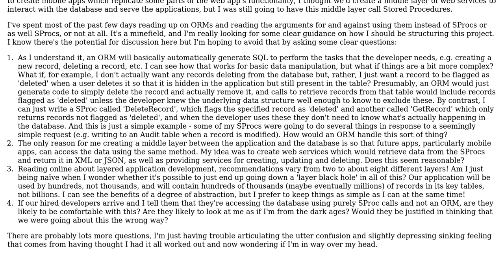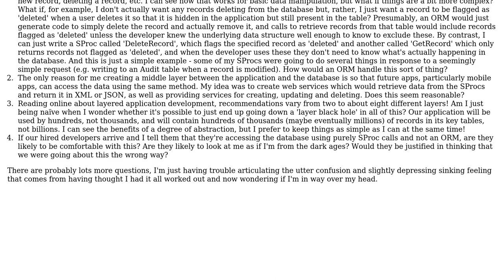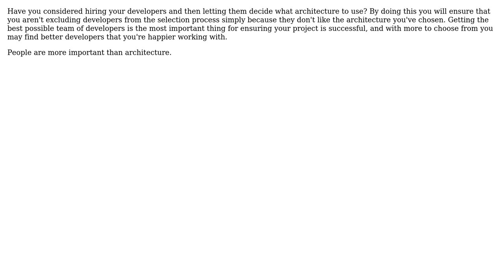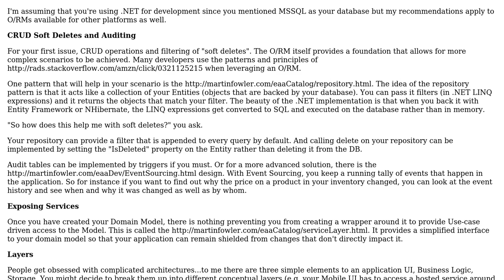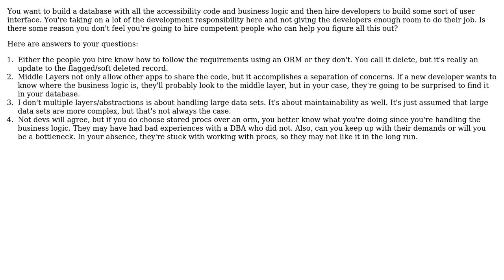Software Engineering: Stored Procedures, ORMs and other application layers (5 Solutions!!)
Software Engineering: Stored Procedures, ORMs and other application layers

With thanks & praise to God, and with thanks to the many people who have made this project possible! | Content (except music & images) licensed under CC BY-SA | Music | Images & others | With thanks to user Ryathal user Philip Stratford user Michael Brown user Lawtonfogle user Jules user JeffO and the Stack Exchange Network Trademarks are property of their respective owners. You are responsible for your own actions.